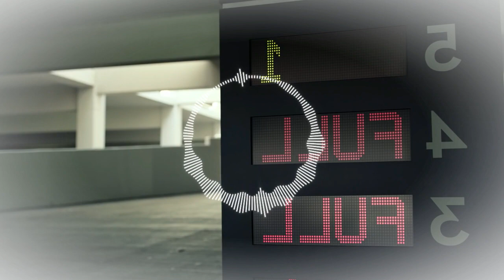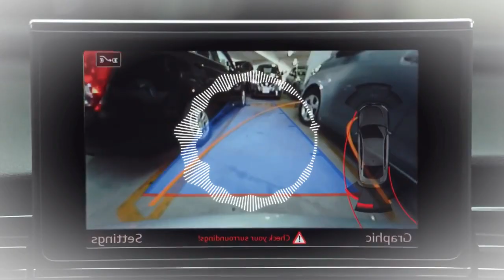Car Parking Area in The City